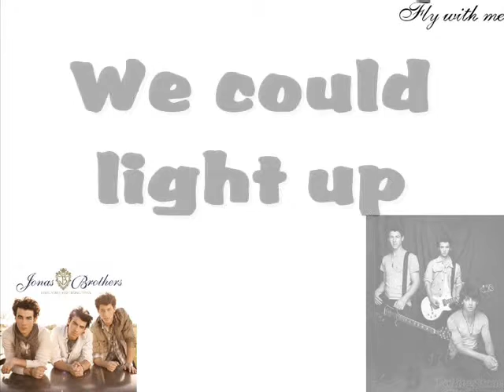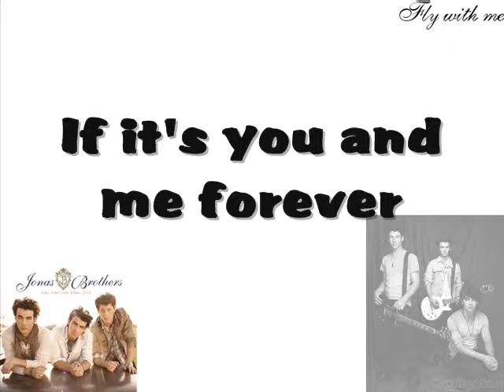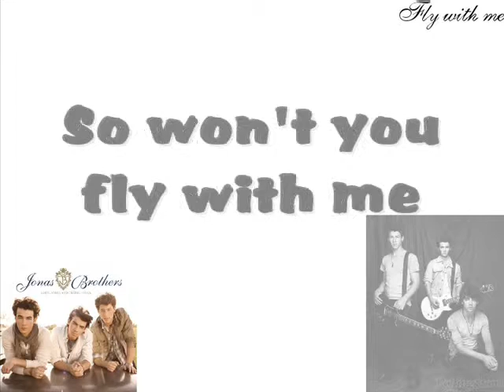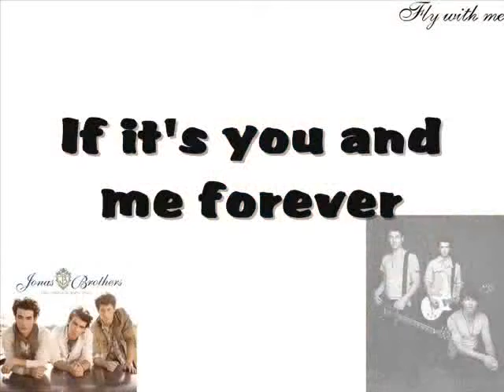Jonas Brothers Fly with me with lyrics